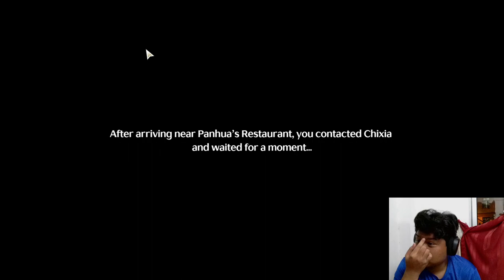MORTEFI INCREASES MY ATTACK! | WUTHERING WAVES